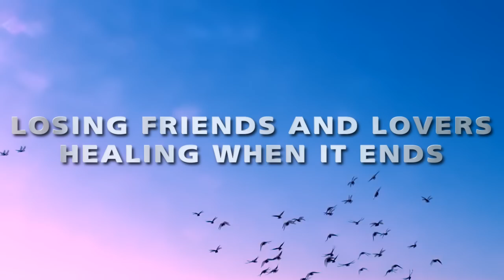Losing Friends and Lovers; Healing The Wound When it Ends...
When a relationships ends, especially  in a harsh way, it can be devastating to the soul . This video will help with healing. The wound is real and healing is possible. You deserve the best health in mind body and soul!
By: Sheila Robinson-Kiss, Msw,Lcsw/ Motivational Speaker